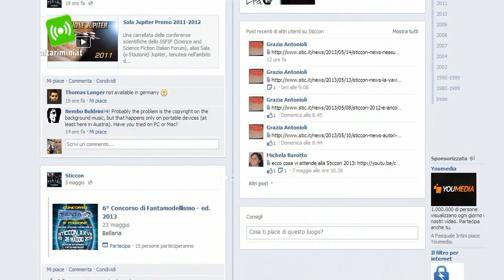STICCON 2013: Tutto pronto per l'invasione aliena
Manca poco alla 27° edizione della STICCON la convention di fantascienza che si svolgerà a Bellaria Igea Marina dal 23 al 26 maggio. Star Trek, Guerre Stellari, Gundam e non solo. Giochi mostre, incontri con attori e scrittori e un premio speciale in ricordo del fondatore dello Star Trek Italian Club Alberto Lisiero recentemente scomparso.